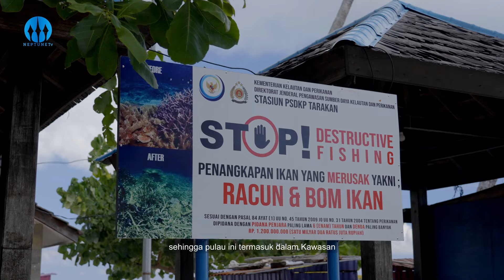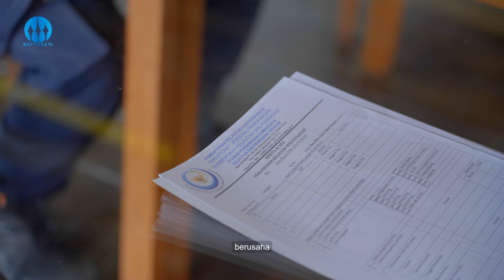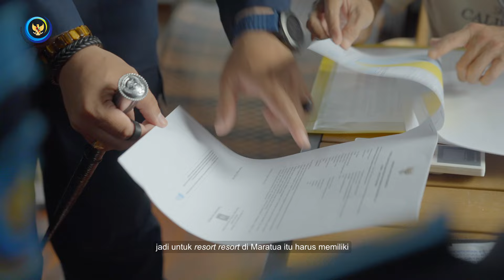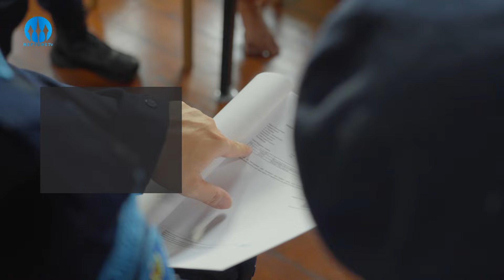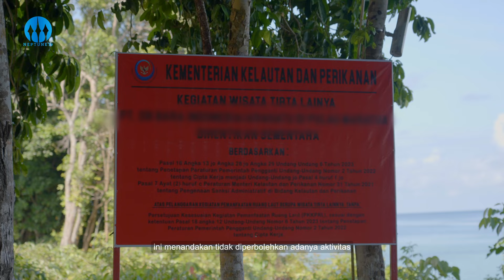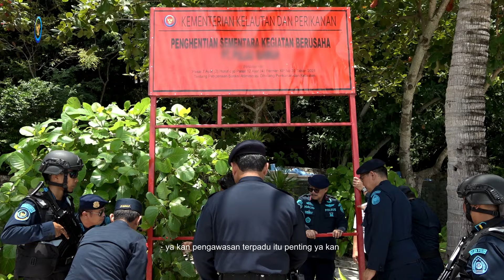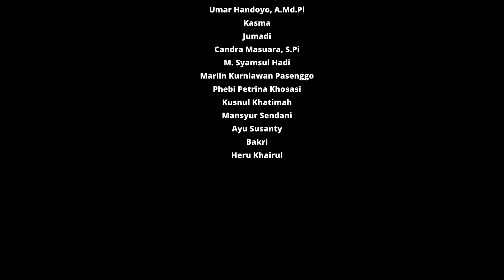[DOKUMENTER] MENJAGA PULAU TERLUAR MARATUA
Sebagai negara dengan kepulauan terbesar di dunia, Indonesia memiliki 17.508 pulau. Presiden Joko Widodo (Jokowi) pada 2 Maret 2017 telah menandatangani Keputusan Presiden (Keppres) Nomor 6 Tahun 2017 tentang Penetapan Pulau-Pulau Kecil Terluar dan menetapkan 111 di antaranya sebagai pulau-pulau kecil terluar.

Di satu sisi, pulau-pulau kecil terluar memiliki potensi sumber daya alam dan jasa lingkungan tinggi, di sisi lain, 111 pulau ini memiliki ancaman eksploitasi sumber daya alam, kerusakan lingkungan, hingga penyelundupan.